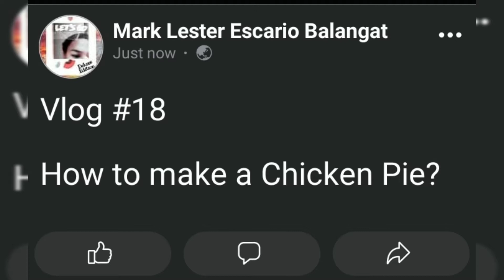how to make a chicken pie? (MLEB Vlog #18)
how to make a chiken pie? (procedure)

for dough
2 cups apf
2 tbsp yeast
2 tbsp sugar
1/2 cup milk
1 egg
2 tbsp butter
1/4 tsp salt

 for palaman
1  can argentina chicken
half cheese
2tbsp mayonise
 sibuyas
sili